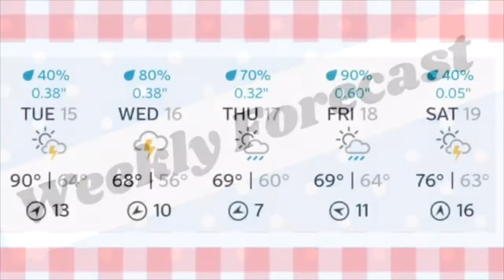Mullica Howl 5 15 18